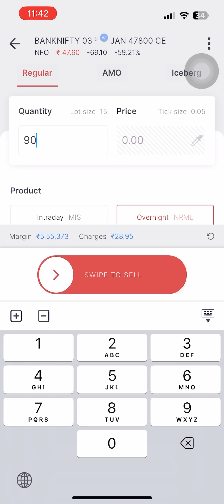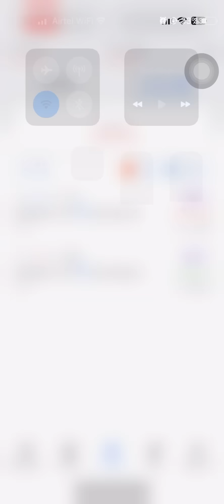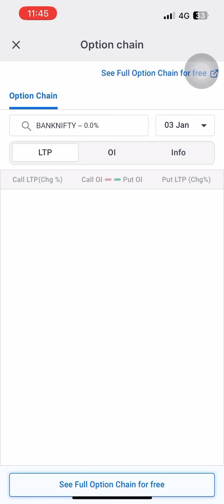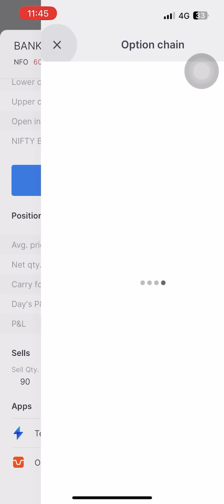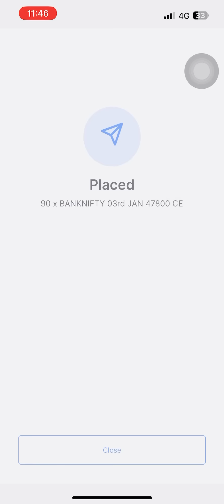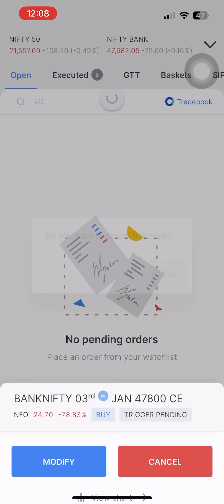HERO ZERO | Trading Psychology😱